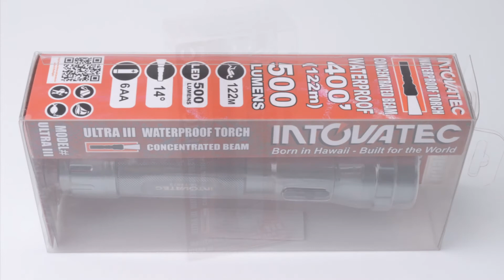Lanterna Intova Ultra III 500 Lumens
O Intova Ultra III é uma lanterna de mão poderosa que gera 500 lúmen em um ângulo de feixe de 14 graus usando um único LED.O Ultra III tem um corpo de alumínio anodizado para a força que lhe permite ser submerso em segurança até 120m. Um interruptor magnético elimina um ponto de falha estanqueidade e reduz peças mecânicas em movimento. A tocha usa um único CREE XML-T6 LED que produz 500 lúmen e é alimentado por seis pilhas AA (não incluídas). As baterias recarregáveis ​​podem ser usadas em th eUltra III sem afetar o desempenho ou usabilidade.